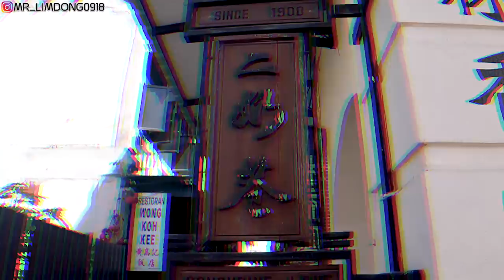怡保看美女之旅！差点就单身了？！美女魔都真的不是开玩笑的！！